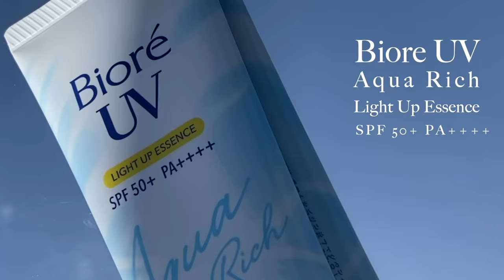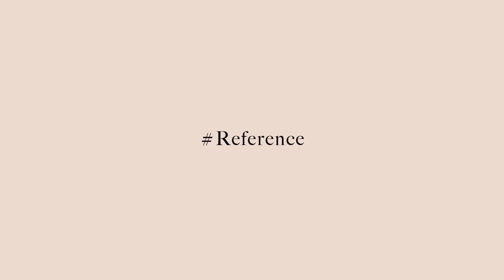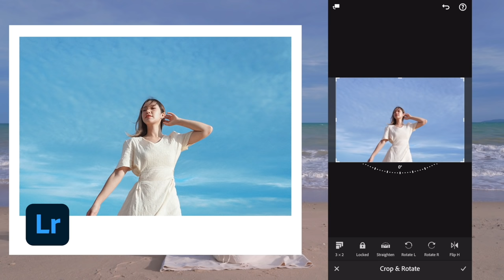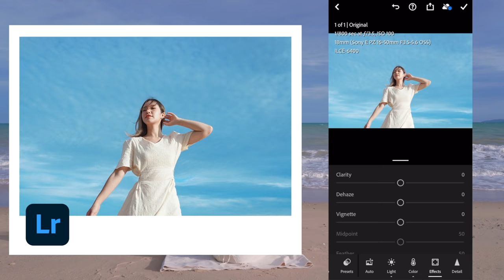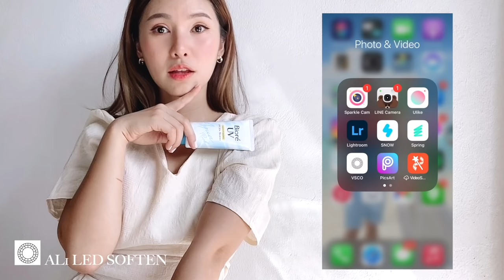HowTo ถ่าย&แต่งรูปให้ละมุนเหมือนแสงญี่ปุ่น ปรับผิวใสเหมือนสาวญี่ปุ่นด้วยกันแดดไลท์อัพ | mininuiizz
(Eng sub) งานเที่ยวทิพย์มาอีกแล้วค่าา คลิปนี้ไปญี่ปุ่นกัน 5555 Cover เป็นสาวญี่ปุ่นสักหน่อยแล้วไปถ่ายรูปท้าแดด อวดผิวไบรท์ทุกแสง กับ Biore UV Aqua Rich Light up Essence กันแดดตัวใหม่ ตัวช่วยผิวปังทุกเที่ยวทิพย์! พร้อมสอนแต่งรูปให้ได้ฟีลญี่ปุ่น ถึงตัวอยู่ไทย ก็ได้รูปฟีลญี่ปุ่นได้นะทุกคน ...อย่าลืมดูให้จบคลิปนะค้าา